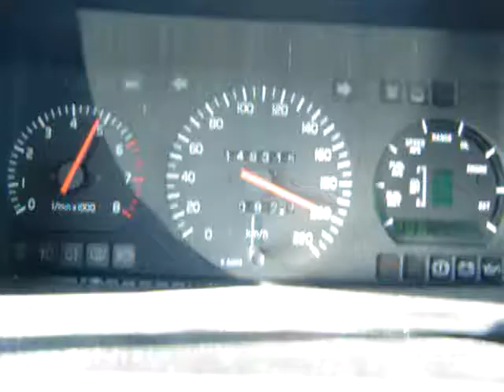Volvo 440 Turbo Speed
Volvo 440 Turbo 210km/h Portugal